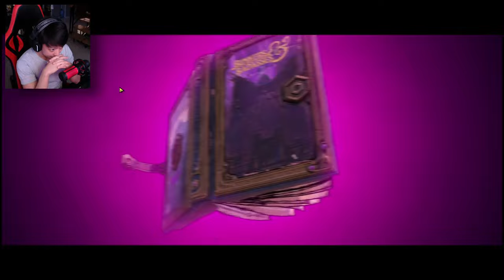First Boss Almost Got Me【 Tiny Tina's Wonderlands 】#01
GurenYaa here playing【 Tiny Tina's Wonderlands 】#01 on PC.
We will be playing the Quest "Bunkers & Badasses" from the game【 Tiny Tina's Wonderlands 】.
Includes Game Playthrough with Commentary for the game【 Tiny Tina's Wonderlands 】.

⏰ Chapters ⏰

00:00 Preview
00:10 Intro
00:35 New Game
00:54 Game Intro
06:26 Character Creation
09:06 Game Tutorial
12:52 Killing Undeads
14:46 Clearing the Village
17:36 Investigating the Castle Ruins
20:29 Clearing the Throne Room
21:58 Investigating the Crypt
22:23 Clearing the Crypt
23:22 Boss Fight: Ribula
25:33 Sealing the Dragon Lord
27:02 New Quest
27:57 Outro

Embark on an epic adventure full of whimsy, wonder, and high-powered weaponry!
Roll your own multiclass hero then shoot, loot, slash, and cast on a quest to stop the Dragon Lord.

Tiny Tina's Wonderlands is an action role-playing first-person shooter video game
developed by Gearbox Software and published by 2K Games. It is a spin-off in the Borderlands series.
The game was released for Microsoft Windows, PlayStation 4, PlayStation 5, Xbox One and
Xbox Series X/S in March 2022.

Developer: Gearbox Software
Publisher: 2K Games
Release Date: March 25, 2022

🎧 Intro BGM Here 🎧

👍 If you enjoyed the video, please do leave a LIKE !